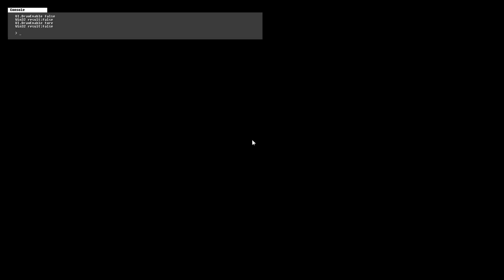Battlefield 4 NO HUD dogfight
A little short but wowow